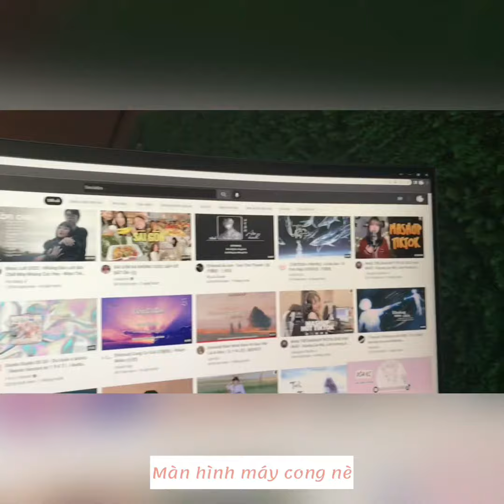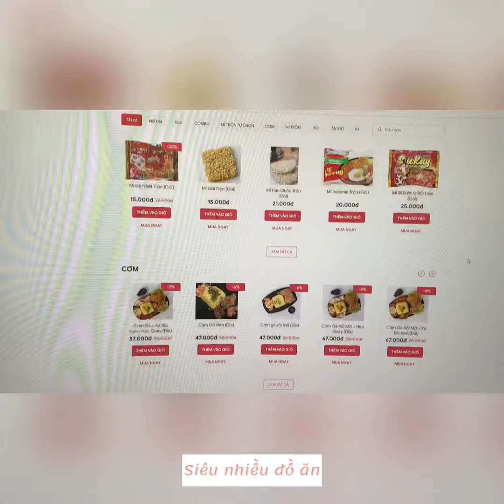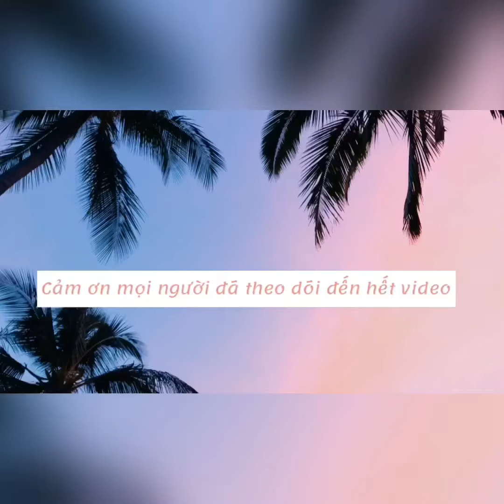[Couple Vlog] Hẹn Hò Tại Tiệm Net Có Gì Vui? | Vượt ngàn dặm để gặp nhau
Xin chào mọi người, bọn mình là một cặp đôi yêu xa, kẻ Nam người Bắc, sau một thời gian cùng nhau cố gắng thì bọn mình đã chuyển về sống cùng một thành phố. Mong mọi người vẫn sẽ tiếp tục ủng hộ những video sắp tới của bọn mình nhé.